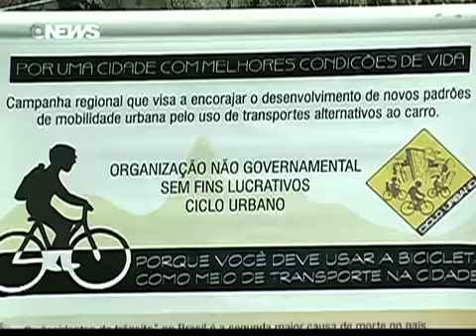ONG - Ensina Pessoas De Todas As Idades A Andar De Bicileta - Aracaju SE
01/04/2013  02/04/2013  03/04/2013  04/04/2013  05/04/2013  06/04/2013  07/04/2013  08/04/2013  09/04/2013  10/04/2013

11/04/2013  12/04/2013  13/04/2013  14/04/2013  15/04/2013  16/04/2013  17/04/2013  18/04/2013  19/04/2013  20/04/2013

21/04/2013  22/04/2013  23/04/2013  24/04/2013  25/04/2013  26/04/2013  27/04/2013  28/04/2013  29/04/2013  30/04/2013

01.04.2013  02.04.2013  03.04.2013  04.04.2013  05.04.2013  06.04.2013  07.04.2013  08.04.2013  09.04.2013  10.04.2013

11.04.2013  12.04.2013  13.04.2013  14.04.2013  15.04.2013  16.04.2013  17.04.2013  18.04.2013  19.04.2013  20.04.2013

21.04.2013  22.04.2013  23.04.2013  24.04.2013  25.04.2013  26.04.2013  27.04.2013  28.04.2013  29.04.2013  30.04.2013